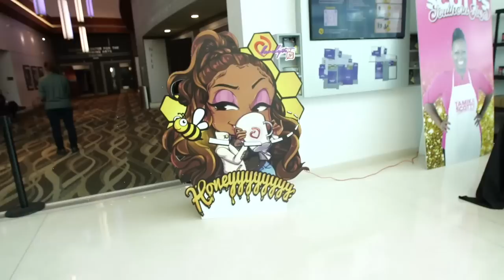Tea Time Unfiltered Live Show with Hurricane Chris